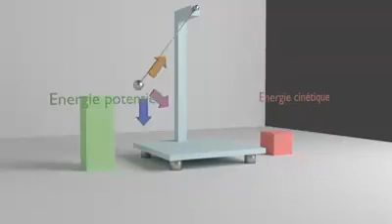Pêndulo Simples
Da série: Mecânica Clássica. Ondulatória. Oscilações. Dinâmica. Pêndulo Simples. Diagrama de Corpo Livre. Movimento Harmônico Simples (MHS). Diagrama da Energia Cinética e Energia Potencial Gravitacional.

Esse diagrama mostra o movimento de um pêndulo simples, bem como as posições onde as energias cinética e potencial gravitacional são máximas.

Via canal do youtube: Ya physics animations